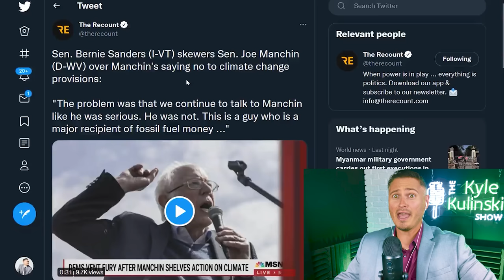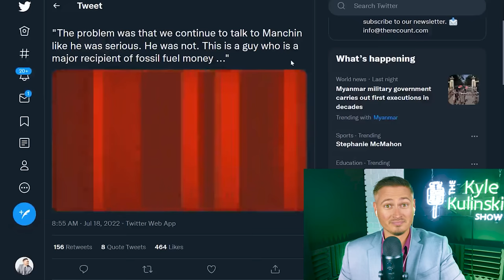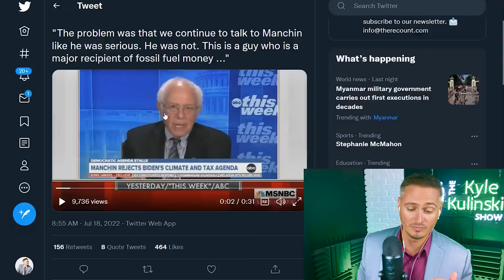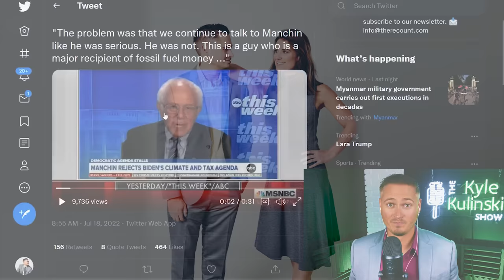Bernie Sanders Finally Agrees With Kyle | The Kyle Kulinski Show